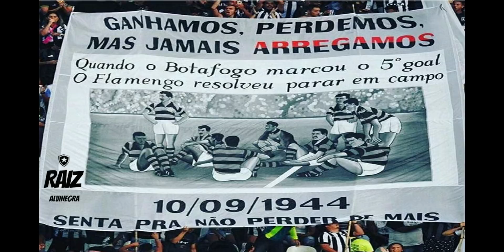BOTAFOGO/ NOTICIAS DO BOTAFOGO/ NOVA IGUAÇU X BOTAFOGO/MUDANÇAS NA EQUIPE/RECISÃO DE KALOU/BOTAFOGO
O melhor conteúdo esportivo, ao vivo e on demand para assistir onde quiser!

Twitter     👉 @marvatheus

FINALMENTE PARECE QUE BOTAFOGO E SALOMON KALOU CHEGARAM A UM ACORDO, TUDO INDICA QUE O JOGADOR ASSINARÁ A RESCISÃO DE CONTRATO NA PRÓXIMA SEMANA COM O CLUBE.
BOTAFOGO DEVE PAGAR ALGO EM TORNO DE 1.2 OU 1.6 MILHÕES AO JOGADOR.

O TÉCNICO MARCELO CHAMUSCA PROMOVERÁ MUDANÇAS NA EQUIPE DO BOTAFOGO PARA O JOFO DE HOJE CONTRA O NOVA IGUAÇU, KAYKE, GILVAN, E FELIPE FERREIRA SERÃO TITULARES PELA PRIMEIRA VEZ COMO TÉCNICO CHAMUSCA
JOGO ACONTECERÁ EM BACAXÁ AS 18 HORAS DE HOJE.